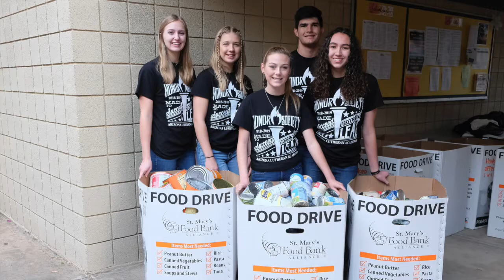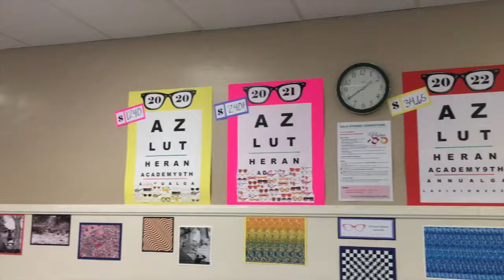ALA Update January 2020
Hear about our recent service project, academic awards for two of our seniors, and learn about events this winter at Arizona Lutheran Academy.

Video editing by San Yoon, international student, ALA class of 2020.